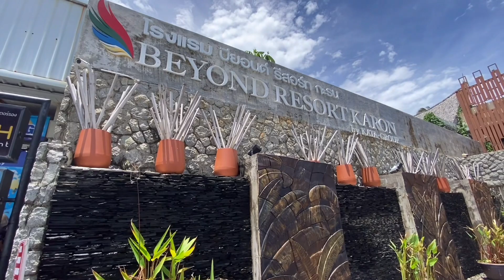Beyond Resort Karon / Phuket Thailand 🇹🇭บียอน รีสอร์ท กะรน ภูเก็ต